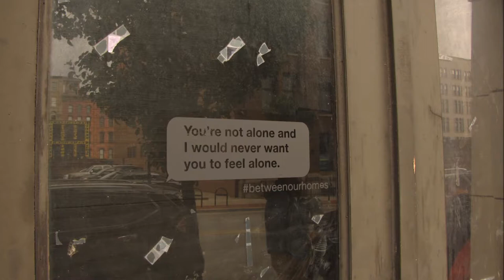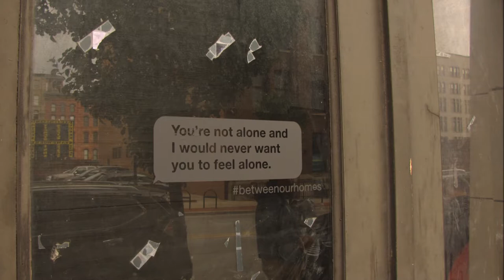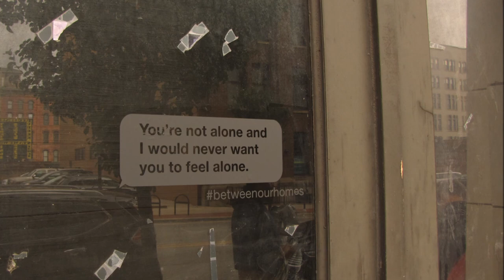Michael Baxter - Opus 11 (Piano)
Written by myself. Please Like and share if you enjoyed this :) I have my own drive to make music, but having people on the sidelines asking for more is just another, but stronger drive to push me further :)

I've been playing piano for nearly my whole life, and even playing songs that didn't exist when I was young, but it wasn't until recently that I've been recording these compositions and working my way into getting them on sheet music. My mother taught me piano at an early age, though I never listened and I went my own direction. My father also, was a concert pianist in college. I've grown up among the musically talented :)